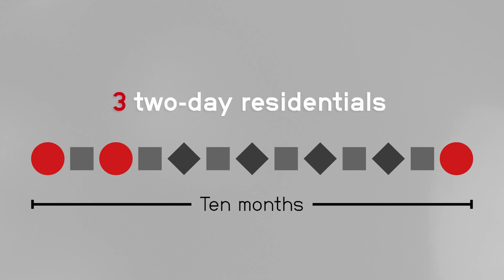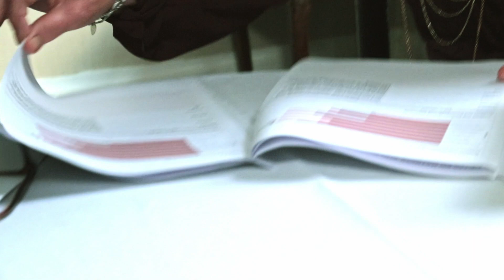Firstline promotional film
A short promotional film for the Firstline programme, which develops good social work managers into outstanding leaders.